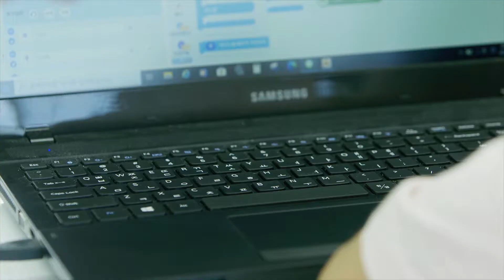충남교육청 웹드라마형 스팟광고 홍보영상